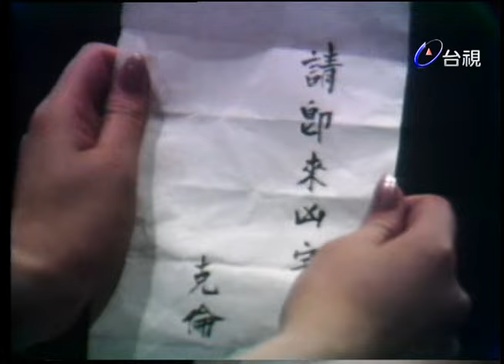台視周三劇場【龍字一號】 錢璐.張璐.王孫.井洪.梁燕民 主演